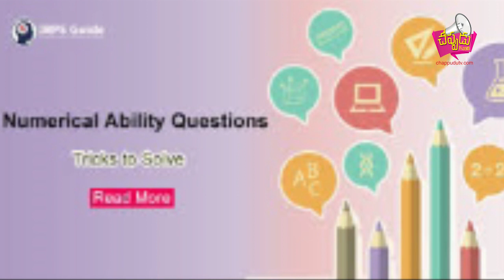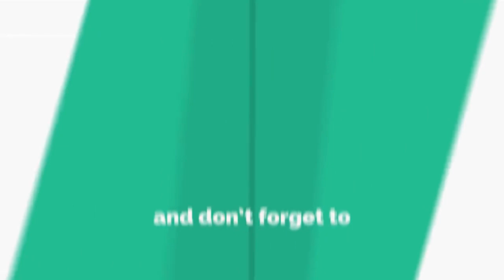LIC HFL Job Recruitment 2019.